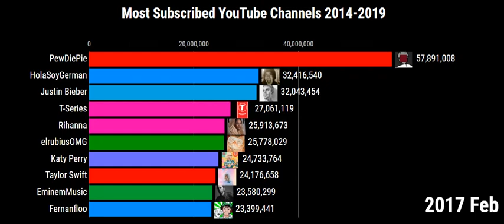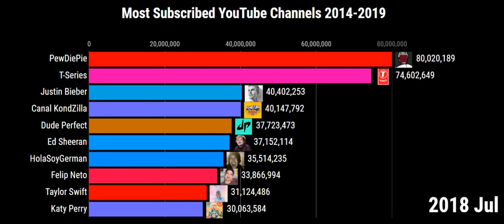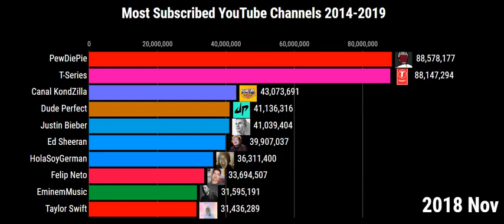Top 10 Most Subscribed Youtube Channels (2014-2019)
Channels compared; PewDiePie, HolaSoyGerman, Smosh, Rihanna, One Direction, Jenna
 Marbels, Katy Perry, EminemMusic, T-Series and many others.

Datasource: socialblade

Attribution: app.flourish.studio

I was inspired by TheRankings and Data Is Beautiful to start this YouTube Channel.